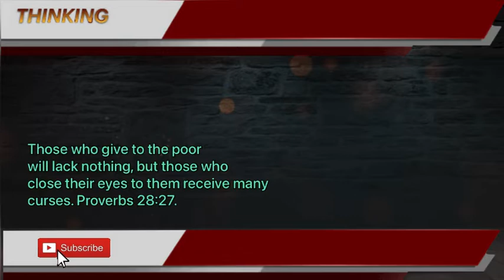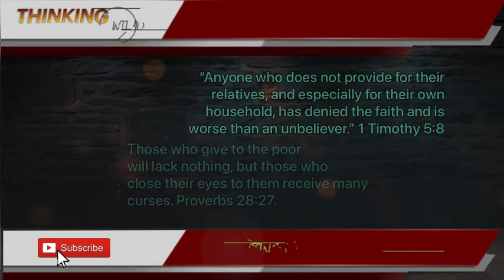Can Money Buy Happiness?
Yes, money can buy happiness, you just need to give it away, but how can you give away money if you have nothing to give?

“For the love of money is a root of all kinds of evil. Some people, eager for money, have wandered from the faith and pierced themselves with many griefs.” 1 Timothy‬ ‭6:10.‬ ‭

The root of evil is not money per se. Rather,  the “LOVE” of money is the root of all kinds of evil. Therefore, one should not love it, instead, divert the love to help others in need, and be eager to support it.

“Those who give to the poor will lack nothing, but those who close their eyes to them receive many curses.”Proverbs‬ ‭28:27.

“Anyone who does not provide for their relatives, and especially for their own household, has denied the faith and is worse than an unbeliever.” 1 Timothy‬ ‭5:8‬

But then, how can you give to the poor and provide for the needs of your family if you yourself are lacking! You can’t give something which you don’t have, you need means and or money to be able to give to the poor and provide for your family. But money should only be a tool, a means to support what you eagerly desire which is helping others in need. There is happiness in giving, and money can buy this happiness, you just need to give it away.